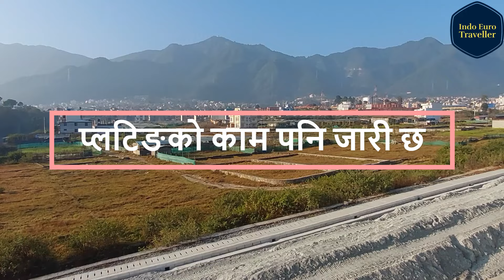Nagdhunga Surung Marga | Nagdunga Tunnel and Balambu Flyover update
In this video, I am going to show you Nagdunga Tunnel and Balambu Flyover update.
The Nagdunga Tunnel and Balambu flyover road work is almost done. The lining work inside the tunnel has been completed, other finishing work is going on at a fast pace.  It has been mentioned that the physical progress of Nagadhunga-Sisnekhola tunnel construction has reached 80.5 percent in four years.
The construction of this tunnel was started on 4th November 076. But there was a problem in completing the project on time due to the covid epidemic and the frequent disruptions of the locals. After the tunnel is put into operation, two-wheelers and vehicles carrying fuel will not be allowed to drive in the tunnel.
Currently, the construction work of flyover in Balambu in Kathmandu is going on in full swing, which you can see in this video. So far 3 under passes, three box culverts, one over pass and 3 bridges have been completed.
The construction of the tunnel is being done by the Japanese company Hazma Endo Corporation. In this project, which is contracted for 22 billion rupees, Japan has 16 and a half billion rupees as loan support. The Government of Nepal has invested 6 billion rupees in this. The distance of the main tunnel is 2.688 km.
As the work was not completed in time, the deadline was extended till 081 Baisakh 13. But when the work was not completed even at that time, the deadline was extended by one and a half years. According to which it was said that vehicles will be brought into operation from the tunnel within 082 October.
It is said that 80 percent of the work has been completed in four years since the construction of Nagadhunga tunnel started. The 'break through' of the emergency tunnel took place on 080 July 22. !Its distance is 2557 meters. According to the previous agreement, the duration of the project was till 080 Baisakh.